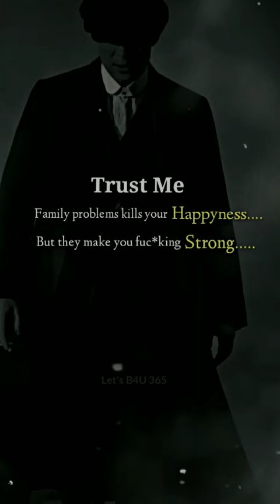Family problems kills your happiness 😈 But ?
sad status, make you stronger, Family problems kills your happiness status, heart broken sad quotes, the kills the good ones, jamie hince, mosshart, billionaire quotes, billionaire lifestyle motivation, Sigma quotes, motivational video, the kills i hate the way you love me, Success , transform your life, self improvement podcast, Self improvement